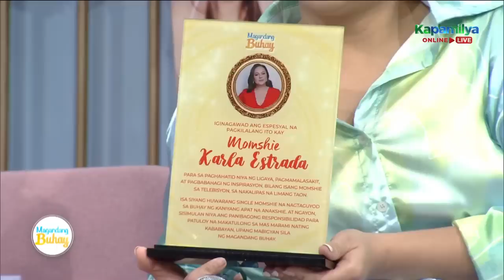Jolina and Melai are teary eyed when they giving their messages to Momshie Karla | Magandang Buhay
Momshie Jolina Magdangal and Melai Cantiveros are teary eyed when they giving their messages to Momshie Karla Estrada.